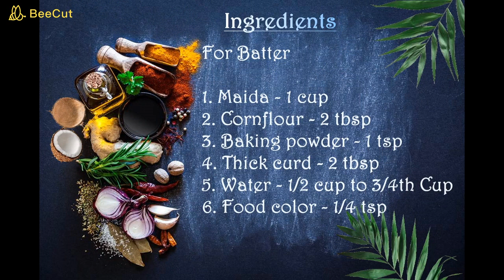JALEBI RECIPE | INSTANT JALEBI | HOME MADE JALEBI | CRISPY CRUNCHY JALEBI | 15 Minute kurkuri Jalebi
Ingredients:

For Batter
1. Maida - 1 cup
2. Cornflour - 2 tbsp
3. Baking powder - 1 tsp
4. Thick curd - 2 tbsp
5. Water - 1/2 cup to 3/4th Cup
6. Food color - 1/4 tsp

Sugar Syrup
1. Sugar - 1 cup
2. Water - 1/2 cup
3. Saffron strands - 10 to 15
4. Cardamom - 5 to 6 Nos
5. Lemon juice - 1 tsp